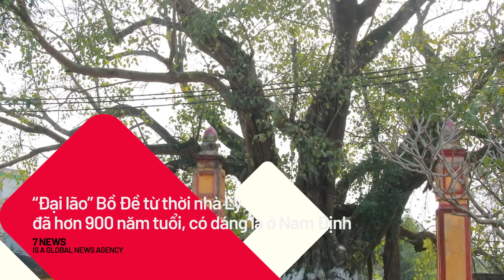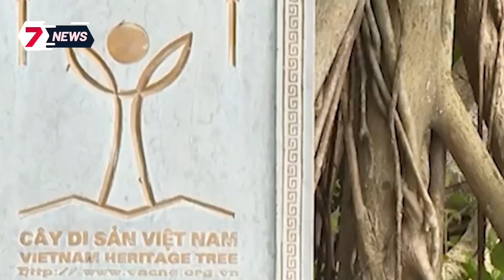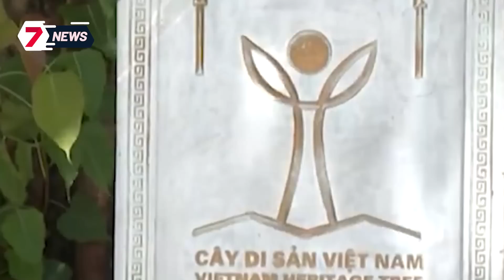Nhân chứng kể lại toàn bộ quá trình bắt kẻ hiếp dâm chủ shop ở Vĩnh Phúc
Nhân chứng kể lại toàn bộ quá trình bắt kẻ hiếp dâm chủ shop ở Vĩnh Phúc/    Trả công cho người lao động bằng ma túy/ Nam nữ thanh niên trốn trong trại gà rồi 'làm bậy', chết trân khi công an ập vào/ Vụ đỉa trong bình nước còn nguyên tem cấp cho trường mầm non: Nghi vấn bị chơi xấu ?

7 News Vietnam chia sẻ các tin tức, bản tin cập nhật 247, những nội dung giải trí hấp dẫn được phát sóng trên các chương trình truyền hình. Các thành viên của chúng tôi làm việc cùng nhau để phát triển nội dung, tất cả đều được hướng dẫn bởi nguyên tắc “Sự thật và Công bằng”.